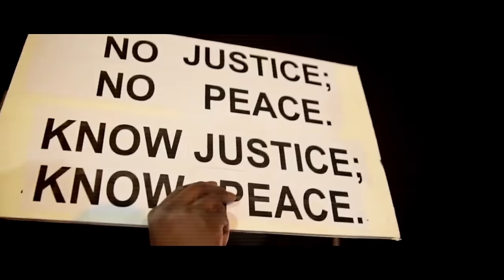Sadat X - The Devil Is Near ft. Jawz Of Life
Music video by Sadat X performing The Devil Is Near. 2017 Dymond Mine Records LLC